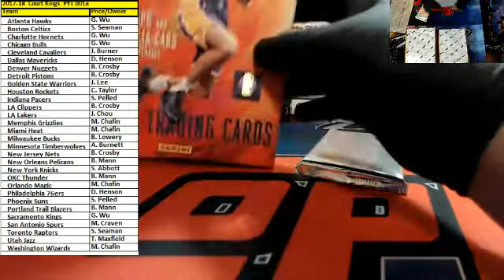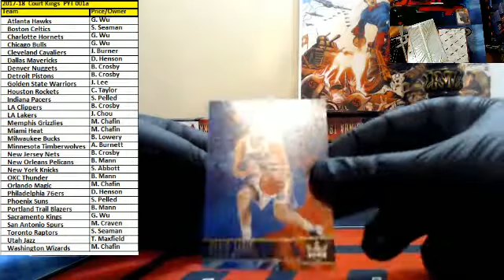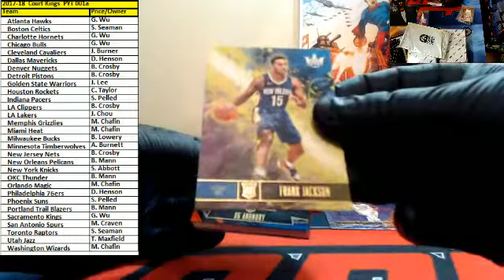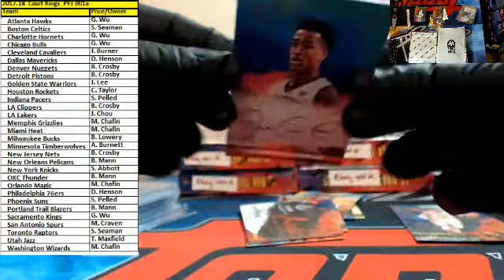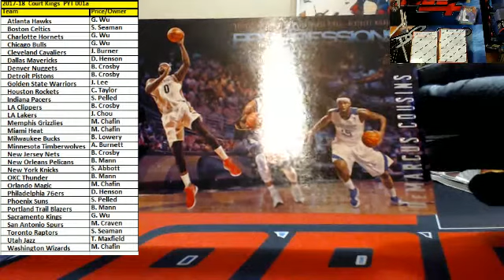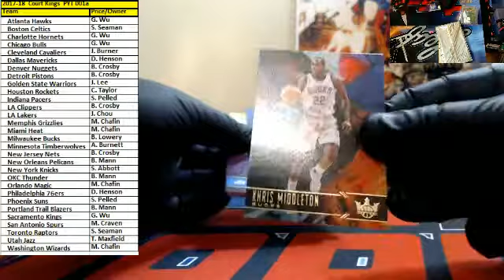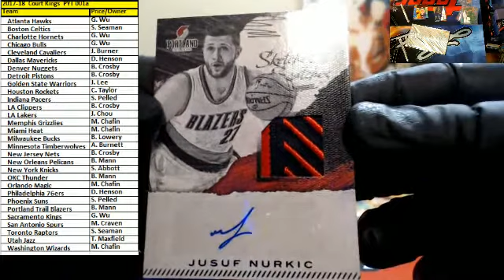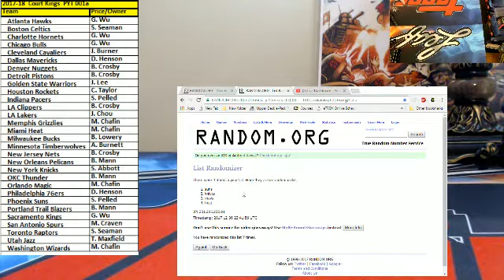2017 18 Court Kings Ebay 001a